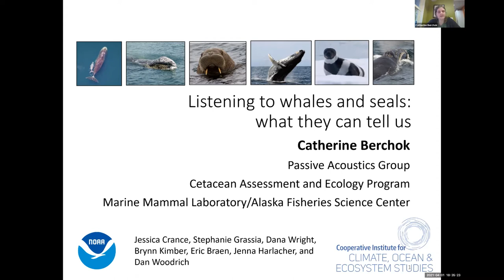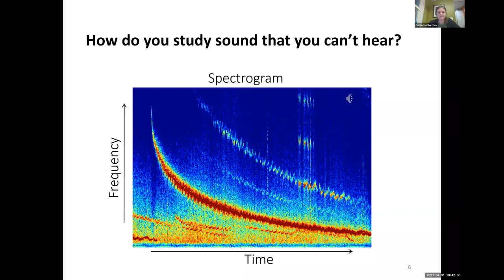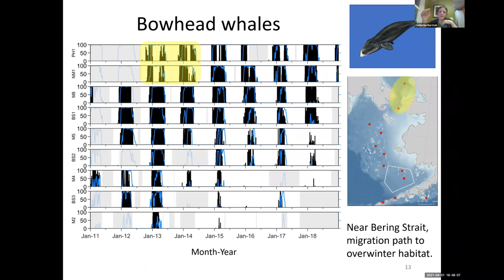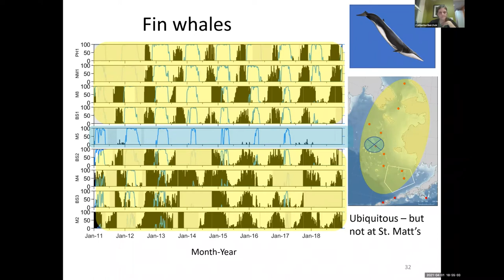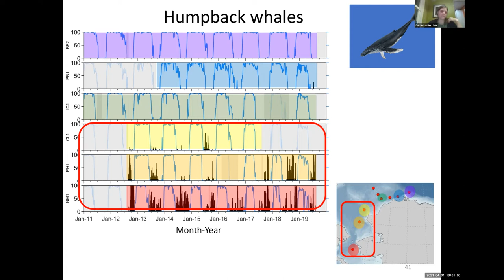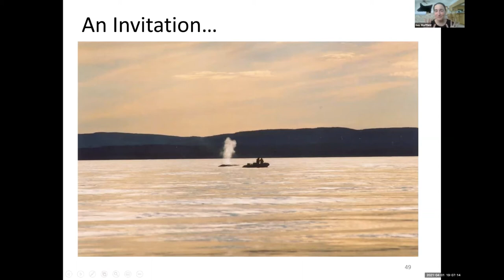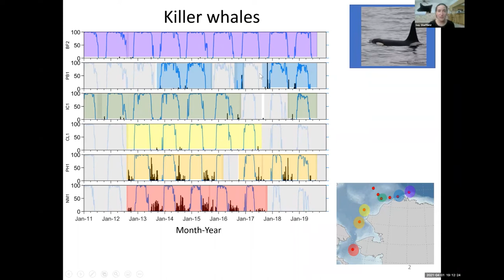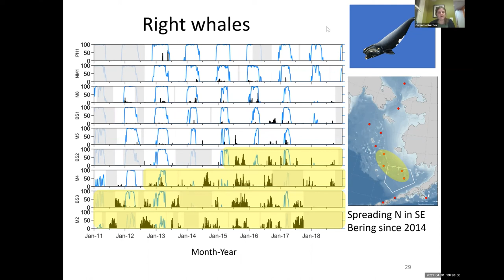Whales, Seals & Walruses: Listening to Track Migration - Strait Science, Apr 1 2021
Catherine Berchok and her team listen to the songs of whales, seals, and walruses to better understand seasonal movements of these marine mammals from the Aleutians to the Northern Chukchi Sea using underwater microphones. Hear what they've learned about migration patterns (and ship noise) focusing on changes over the past five years.

Catherine Berchok is an acoustician with the Passive Acoustics Group at the Alaska Fisheries Science Center Marine Mammal Lab.